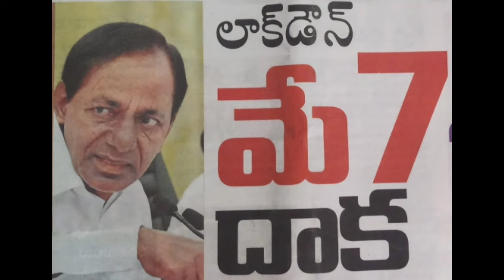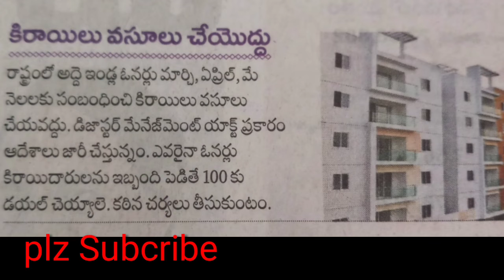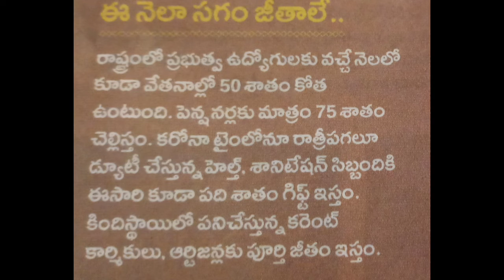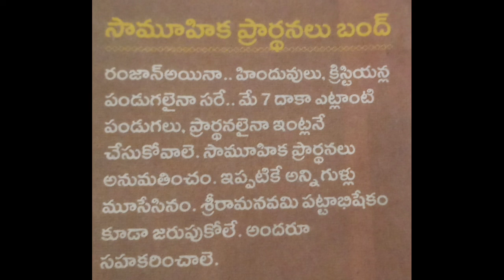KCR 1500 giving to all for May Month also | No House Rent | No School Fees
KCR 1500 giving to all for May Month also
No House Rent
No School  Fees
kcr 1500 news,
kcr 1500 speech,
kcr 1500 scheme,
kcr 1500 ration,
kcr 1500 price,
cm kcr 1500,
kcr gives 1500,
kcr giving 1500 rupees,
kcr ka 1500,
kcr 1500 money,
kcr on 1500,
kcr on 1500 rupees,
kcr speech 1500 rupees,
kcr speech 1500 rs,
kcr speech today 1500,
kcr lockdown press meet,
kcr lockdown extended,
kcr lockdown videos,
kcr lockdown speech in hindi,
kcr lockdown speech today,
kc lockdown,
lockdown speech by kcr,
cm kcr lockdown speech,
kcr comments on lockdown,
cm kcr press meet lockdown,
kcr on lockdown extension,
kcr speech for lockdown,
kc lockdown hindi,
kc lockdown highlights,
kc lockdown news hindi,
telangana lockdown kcr hindi,
kcr hindi speech lockdown,
kc lockdown in hindi,
kc lockdown live,
kcr about lock lockdown,
kcr speech lock lockdown,
kcr lock lockdown news,
kcr on lockdown today,
kcr interview on lockdown,
kcr serious on lockdown,
kc lockdown update,
kcr announcement on lockdown,
kcr on india lockdown,
kc lockdown press meet,
kcr lockdown speech,
kcr 31 march lockdown,
kcr april 7 lockdown